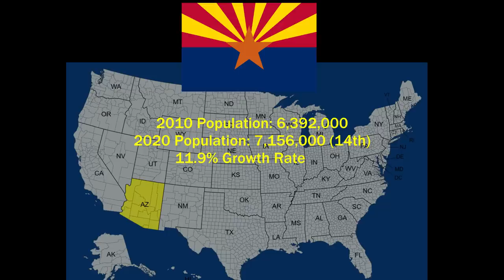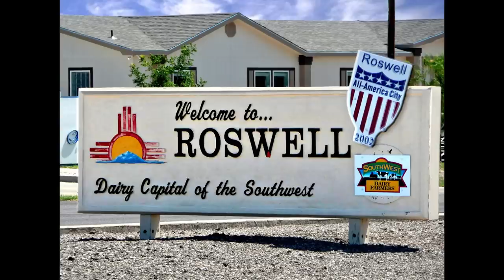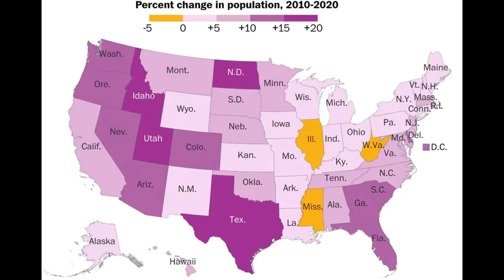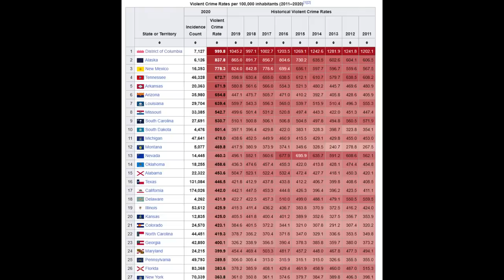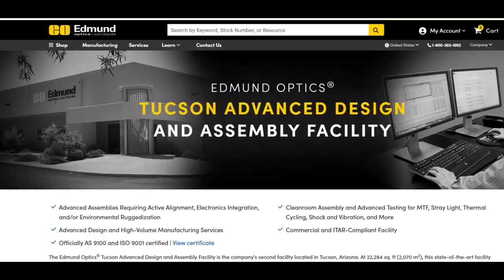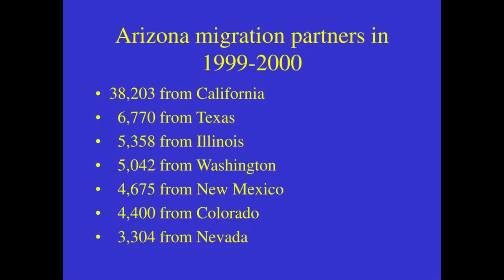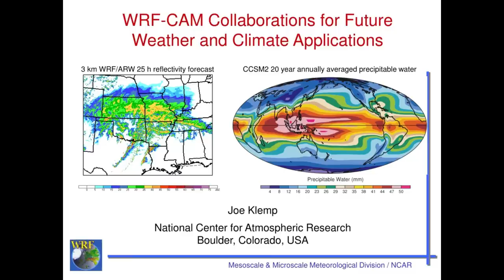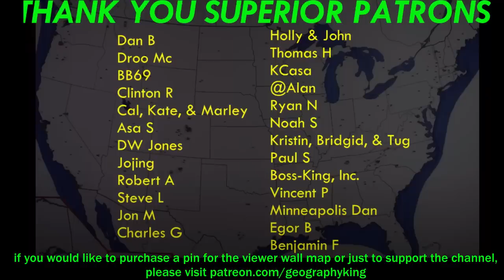Why New Mexico Isn't Growing as Fast as Arizona or Colorado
Overview of New Mexico and why the population isn't growing as much as neighboring Arizona or Colorado. I analyze the geography, income, economy and more of these states to help determine the reasons for the different growth rates of these states.

Link to "Why New Mexico is My Favorite State" video

Album displayed:
The Shins - "Wormsheart" (2018)